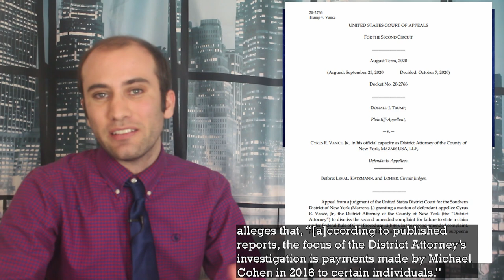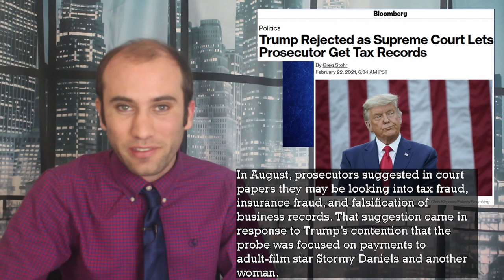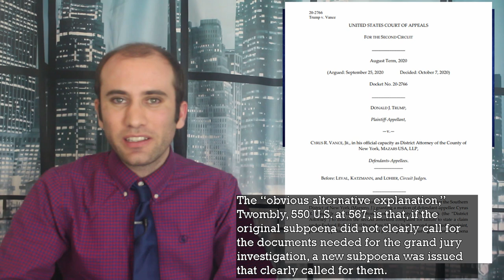Breaking: The Supreme Court Turns Trump's Tax Returns Over to New York Prosecutors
New York State Attorney General Cyrus Vance has a grand jury subpoena for Trump’s personal tax returns. Trump had previously challenged this subpoena on the grounds that he had presidential immunity. That argument failed in court. Now Trump is fighting this subpoena as a private citizen, specifically claiming that it is overreaching and was made in bad faith. Those arguments just failed at the supreme court. Here’s what that means.